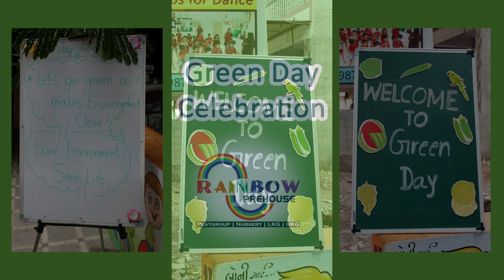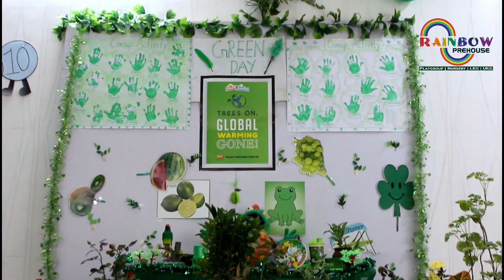Green Day Celebration - 2019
Green, the color of life, renewal, nature, and energy, is associated with meanings of growth, harmony, freshness, safety, fertility, and the environment. Rainbow kids and teachers came in beautiful shades of green attire today. Parents helped us in decorating the environment by giving us beautiful plants. We have decorated the play area with green balloons, cute green veggie n fruit cutouts. We introduce the process of Plant germination to KG kids and they really enjoyed it. Every kid was eager to know the name of plants, the name of flowers and the color of flowers and the Rainbow Team has fulfilled their eagerness nicely. Thank you Rainbow Team and Rainbow Parents for all your support.